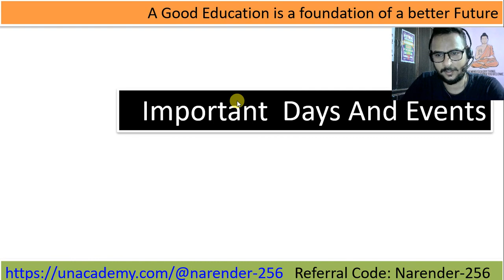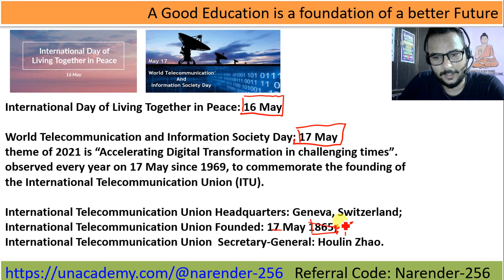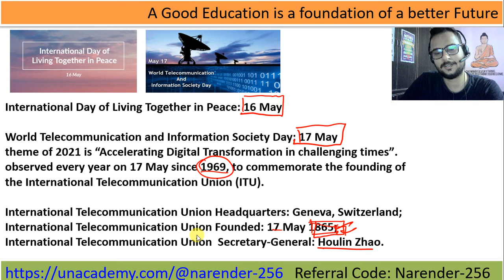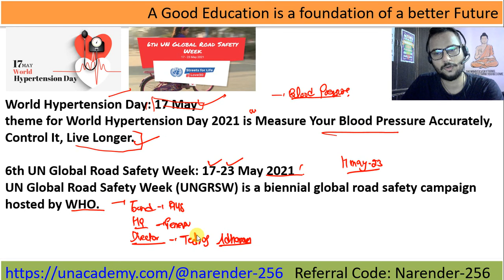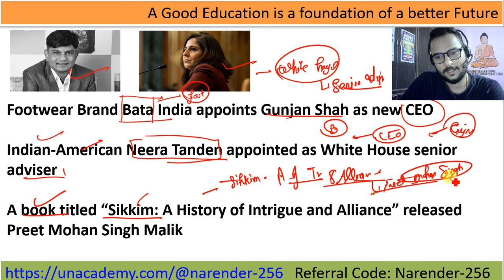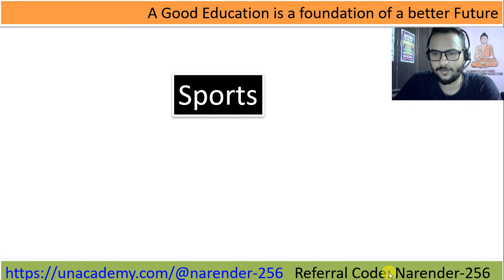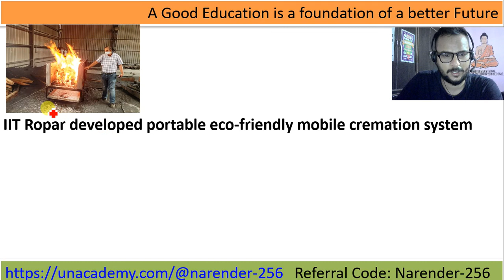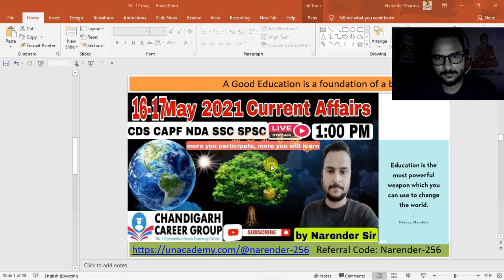16-17 May Current Affairs ll CDS CAPF NDA SSC AFCAT || by Narender Sir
Chandigarh Career Group is India's No-1 Defence Exam Coaching Center in Chandigarh. l NDA, CDS, AFCAT, SSC, and SSC JE Chandigarh Career Group Provides Best NDA Coaching in Chandigarh. Chandigarh Career Group provides diverse education classes for the preparation of the NDA, CDS, AFCAT, HSSC, SSC, SSC-JE exam according to the latest pattern of the exam. It also provides free demo classes so that students can understand and amend themselves to the production environment of the institute. Chandigarh Career Group fosters the growth of the students in building intellectual capability and innovativeness and encourages the students to work upon areas such as group discussion, role-plays, objection handling, and achievement motivation
Ssc current
Cds exam
Capf exam
Ssc exam
SPSC exam
Best current
 today current affairs
Best current affairs for ssc
Best current affairs for cds
Best current affairs for capf
Best current affairs for nda
Best current affairs for AFCAT
Ssc 2021 current affairs
Capf 2021 current affairs